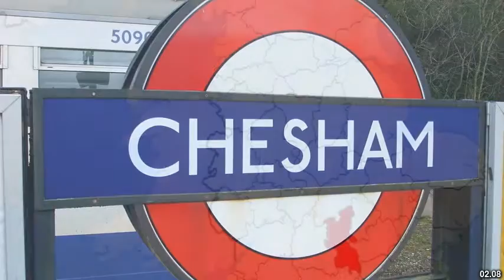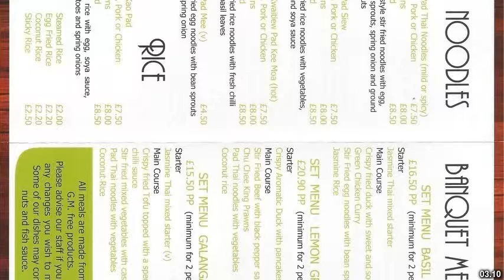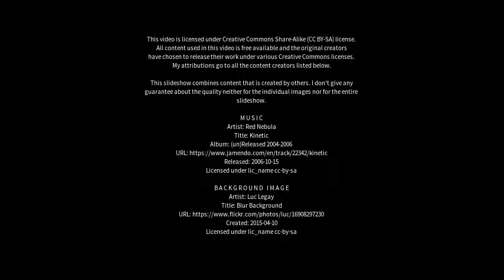Best places to visit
Best places to visit - Chesham (United Kingdom) Best places to visit - Slideshows from all over the world - City trips, nature pictures, etc.